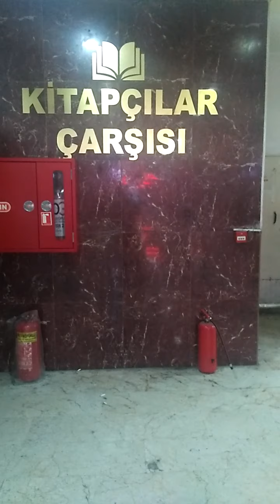Ümraniye Kitapçılar Çarşısı